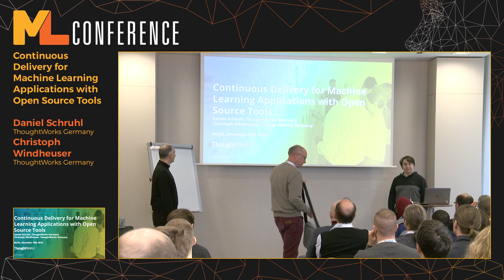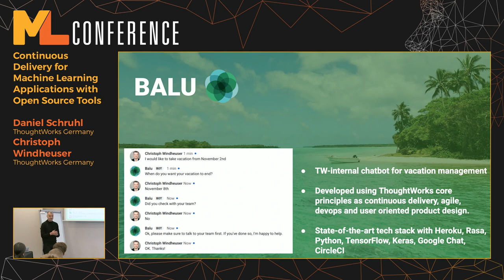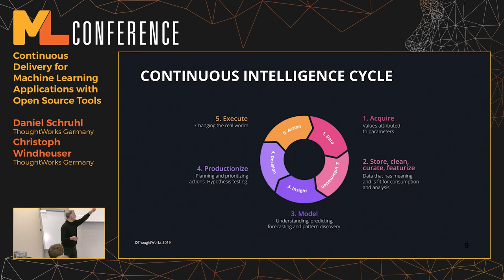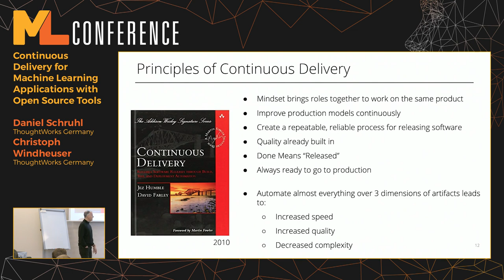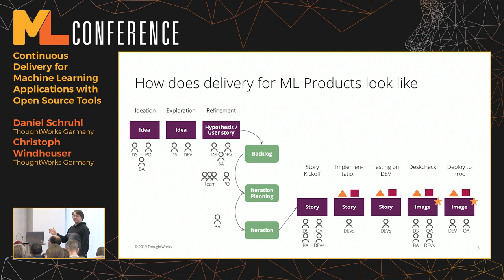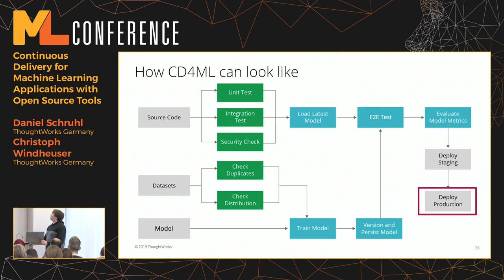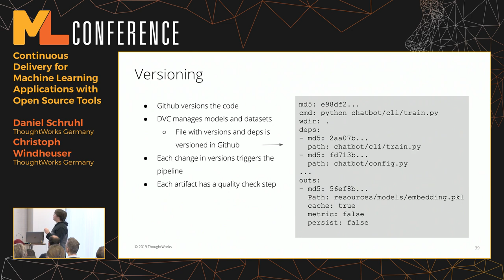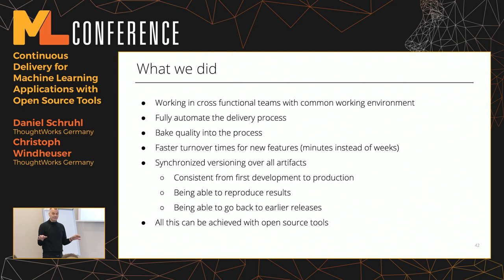Continuous Delivery for Machine Learning Applications with Open Source Tools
Developing intelligent applications is becoming easier based on huge amounts of freely accessible documentation, tutorials, and software frameworks. But what does it actually take to bring these applications into production environments, run them scalable and in high quality and improve them continuously?

We will present how we have developed a chatbot for HR services with rasa.ai, TensorFlow and Keras and organized the development process with mixed teams of product owners, data scientists, dialog designers, data engineers, and machine learning developers with a continuous delivery approach. By using pipelines and version control mechanisms for the different artifacts (code, data, models, parameters), quality gates, and continuous delivery orchestration, we were able to automate the process of continuously developing and improving the chatbot. This enabled us to bring models continuously from the data scientists notebook into production, improving the chatbot and experimenting with live users. The audience will learn how to apply Continuous Delivery for Machine Learning and the great benefits they will get. In the end, we will give an outlook for future developments in software engineering practices for machine learning applications.